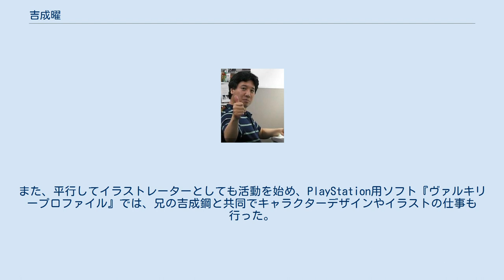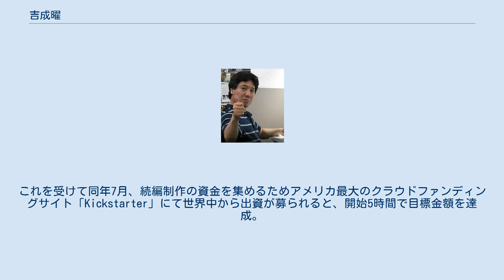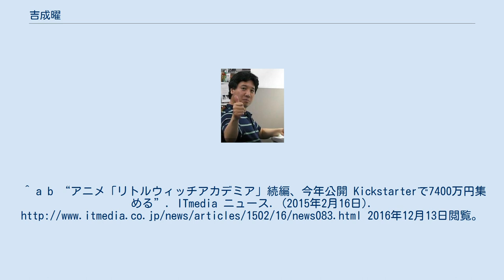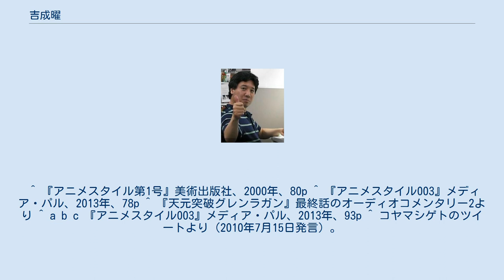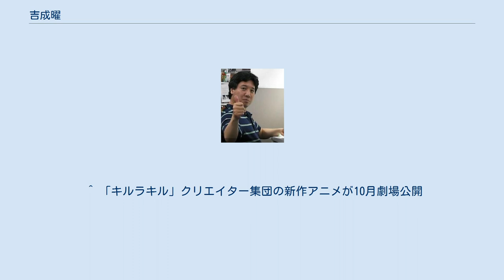吉成曜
吉成曜 吉成 曜（よしなり よう、1971年5月6日 - ）は、日本のアニメ監督、アニメーター、イラストレーター。
東京都出身。
東京デザイナー学院（現東京ネットウエイブ）卒業。
兄は同じくアニメーターの吉成鋼。
妻はアニメーションプロデューサーの堤尚子。
 アニメーターである兄・吉成鋼の手伝いとして、1991年発売のOVA『暴走戦国史 スペクター誕生』で自身初の動画、原画を経験。
東京デザイナー学院在学中より、同様の形式で様々な作品に参加する。
 卒業後の1992年、マッドハウスに入社。
動画マンとしてアニメ制作キャリアをスタートするも、同年退社しガイナックスに移籍。
ガイナックスでの動画期間3ヶ月を経て、当時制作中であった『蒼きウル』にイメージボード等として参加する。
1995年『新世紀エヴァンゲリオン』では、メカ作画監督や原画を担当。
第二話では、初号機と使徒との戦闘シーン後半の原画も手がけた。
 2000年『フリクリ』では第1話の鉄橋上の場面など、難度の高いアクションシーンを担当。
監督の鶴巻和哉は、「彼はものすごく能力があるんで、当然のようにできちゃう」と後に語っている。
また、平行してイラストレーターとしても活動を始め、PlayStation用ソフト『ヴァルキリープロファイル』では、兄の吉成鋼と共同でキャラクターデザインやイラストの仕事も行った。
 2007年『天元突破グレンラガン』においてはメインスタッフとして参加しメカデザインを手がけたほか、メインビジュアルなども担当している。
同作ではキャラクターが描けないことに不満があったといい、勝手に人の机に置いてあった原画を修正したエピソードなどがある。
 2011年、ガイナックスを退社しトリガーに所属。
2013年3月には、文化庁若手アニメーター育成プロジェクト『アニメミライ2013』への参加作品であるオリジナル短編アニメーション『リトル ウィッチ アカデミア』にて初監督を務めた。
本作では、原作・キャラクターデザイン・作画監督も兼任し、『アニメミライ』の本旨でもある若手原画マンの育成にも尽力した。
また、同年4月には本作がYouTube上に英語字幕付きで無料公開され、海外ユーザーからも続編を望む多くのコメントが寄せられる。
これを受けて同年7月、続編制作の資金を集めるためアメリカ最大のクラウドファンディングサイト「Kickstarter」にて世界中から出資が募られると、開始5時間で目標金額を達成。
その後1ヶ月間で、目標金額の4倍を超える62万5518ドルもの支援が集まった。
それを経て2015年、映画『リトル ウィッチ アカデミア 魔法仕掛けのパレード』が完成。
同年7月にアメリカ・ロサンゼルスで開催された「アニメエキスポ」にてプレミア上映が行われた後、日本でも公開となった。
2017年1月には同作がテレビシリーズ化され、監督を務める。
 また、2015年9月には画集第1弾として『吉成曜画集 イラストレーション編』が、翌2016年9月には第2弾として『吉成曜画集 ラクガキ編』が発売された。
それを記念し、ササユリカフェで2016年9月8日から10月10日まで「吉成曜展」が開催された。
 ^ a b 『アニメスタイル003』メディア・パル、2013年、88p ^ 『アニメスタイル003』メディア・パル、2013年、89p ^ 『アニメスタイル003』メディア・パル、2013年、91p ^ 『アニメスタイル003』メディア・パル、2013年、100p ^ 鶴巻和哉×貞本義行『フリクリックノイズ』太田出版、2010年、38p ^ 『アニメスタイル003』メディア・パル、2013年、92p ^ “【マチ★アソビ】「トリガー×アニメミライイベント」に吉成曜監督、スーシィ役 村瀬さん、トリガー大塚社長らが登壇し「リトルウィッチアカデミア」制作秘話を語る”. TOKYO ANIME NEWS. 2016年12月13日閲覧。
^ a b c “TRIGGERのオリジナルアニメ「リトルウィッチアカデミア」TVシリーズ化が決定！映画.com. (2016年7月9日). 2016年12月13日閲覧。
 ^ a b “アニメ「リトルウィッチアカデミア」続編、今年公開 Ki...